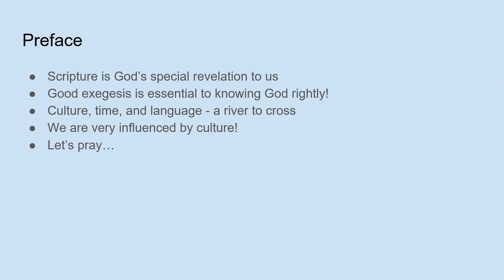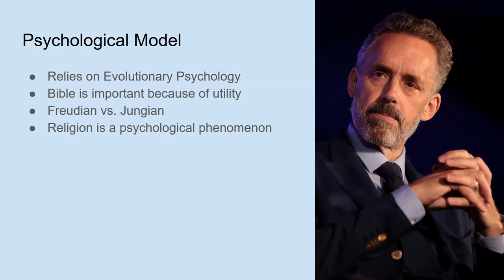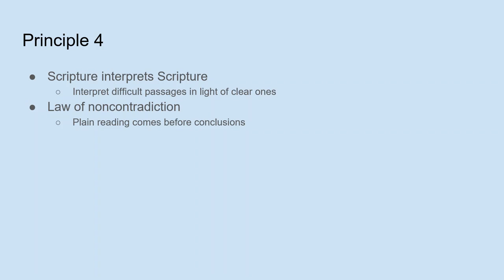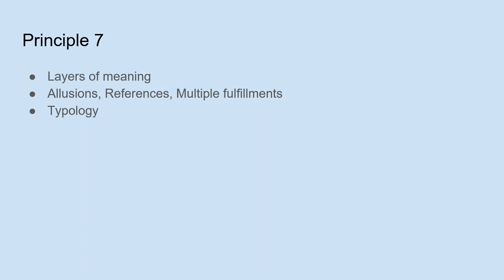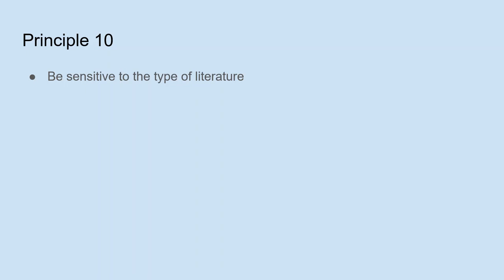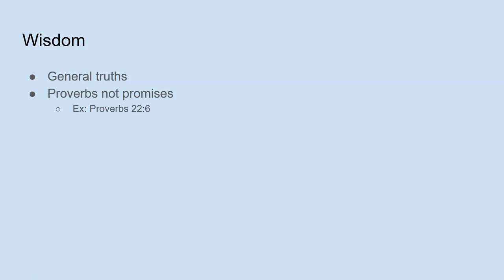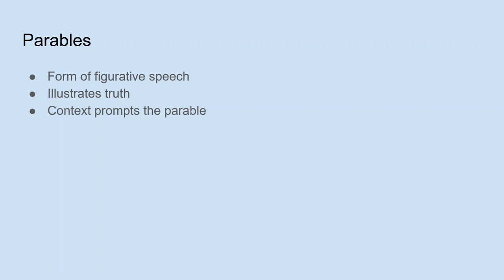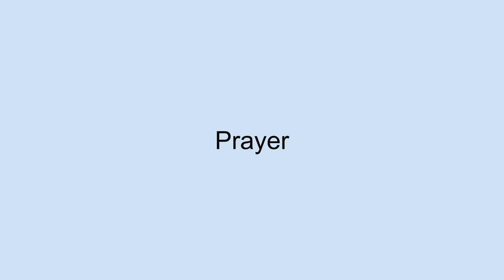How to Read the Bible Lecture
The Contemplating Christian addresses principles of biblical interpretation.